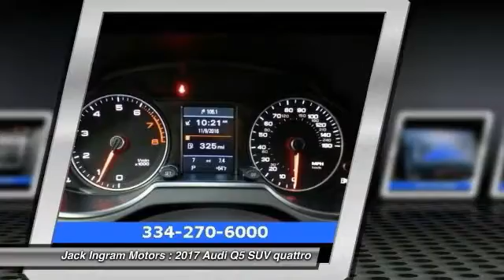2017 Audi Q5 Montgomery AL A2341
2017 Audi Q5 2.0T Progressiv

227 Eastern Blvd.

2017 Audi Q5 2.0T Progressiv Black w/Leather Seating Surfaces. 27/20 Highway/City MPGbrbrbrbrJack Ingram Motors won the Time Dealer of the Year for the state of Alabama because of our commitment and service to the community and our customers. We are continually recognized as the #1 volume family owned new and used car dealer in the area. Price includes: $1,000 - Lease & APR Bonus - MY17 Q5 Southern. Exp. 11/30/2016